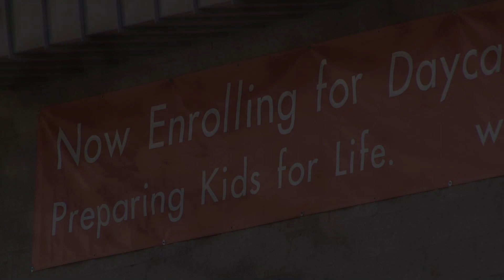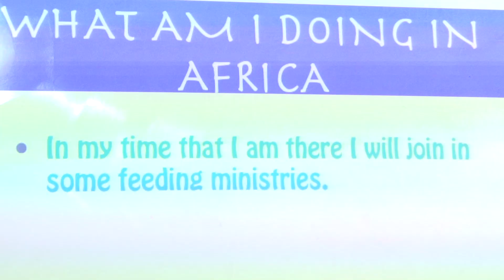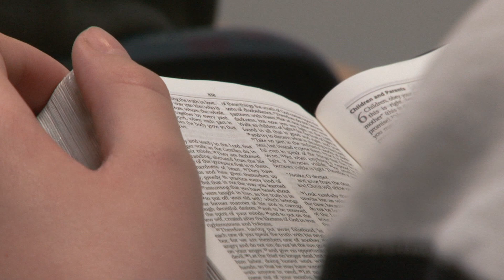Christian School.mp4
LMCA, Lake Mead Christian Academy